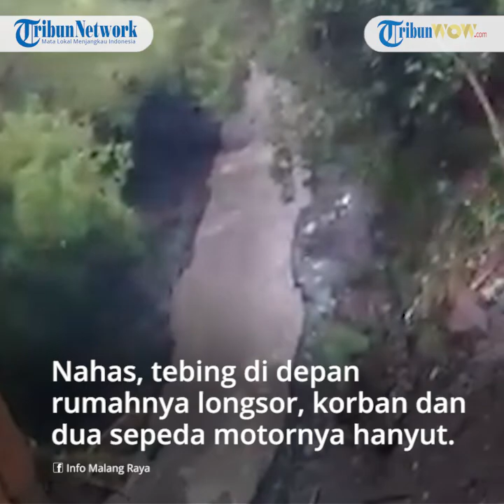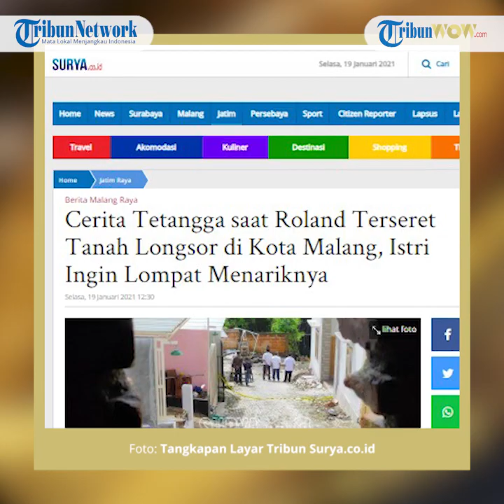Longsor di Blimbing Kota Malang, Roland Hilang saat Berusaha Selamatkan Motor yang Terparkir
TRIBUN-VIDEO.COM - Roland Sumarna (40) warga Perum Sulfat Inside, Jalan Sadang, RT 009 RW 018 Kelurahan Bunulrejo, Kecamatan Blimbing, Kota Malang, Jawa Timur, masih dalam pencarian.
Roland hilang saat tebing di depan rumahnya lonsor tergerus arus Sungai Bango saat hujan melanda pada Senin (18/1/2020) sekitar pukul 17.30 WIB.

Ketua RT 009 RW 019 Kelurahan Bunulrejo, Abdul Karim mengatakan, ketika itu hujan cukup deras.
Korban sedang berada di rumahnya yang berdiri tepat di pinggir Sungai Bango.

Artikel ini telah tayang di Kompas.com dengan judul "Longsor, Roland Hilang Saat Berusaha Selamatkan 2 Sepeda Motor", Klik untuk baca
Penulis : Kontributor Malang, Andi Hartik